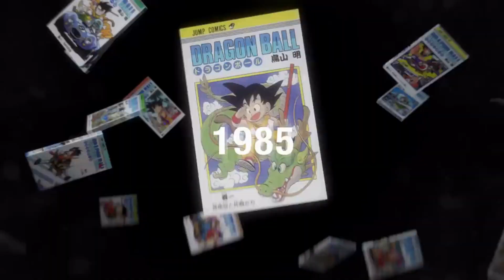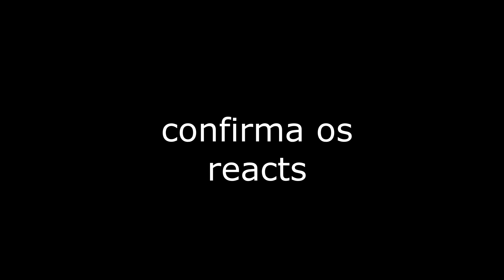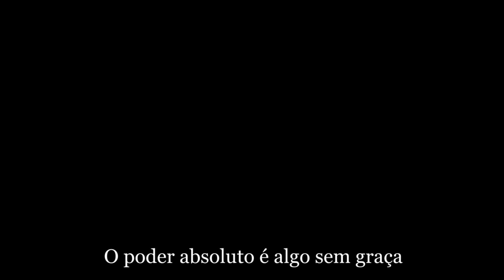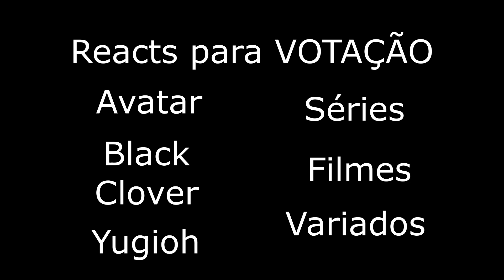🙏 Trailer Pior Geração em 2024 🙏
Nós somos o canal Pior Geração! Noss intuito é criar conteúdo baseado em ANIME. Atualmente nosso maior foco está em videos de Reação e Reviews de mangá. Então você pode esperar nos ver Reagindo a QUALQUER COISA sobre Animes. Temos o intuito de crescer a trazer cada vez mais contéudo como notícias, teorias e muito mais envolvendo o universo de ANIMES e MANGÁS.

Nos ajude apoiando esse projeto e tendo força de voto para o caminho que seguiremos!! :)

Entre em nosso discord para saber das novidades, votar em enquetes e nos ajudar a construir um conteúdo melhor :)